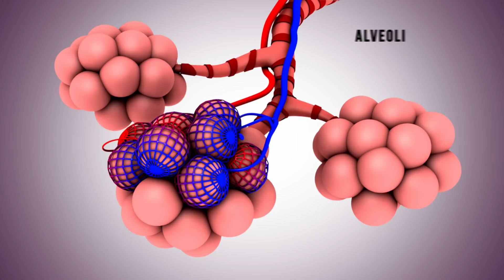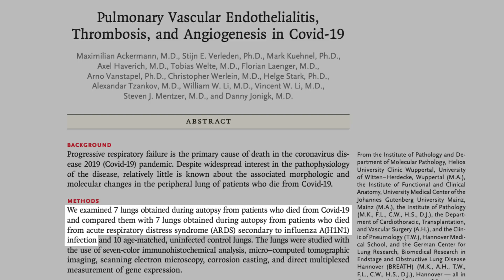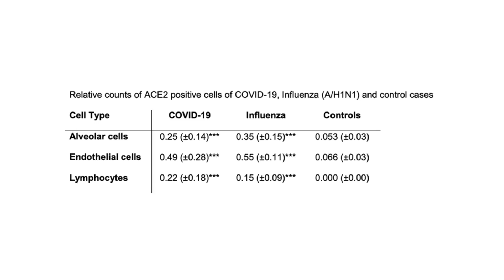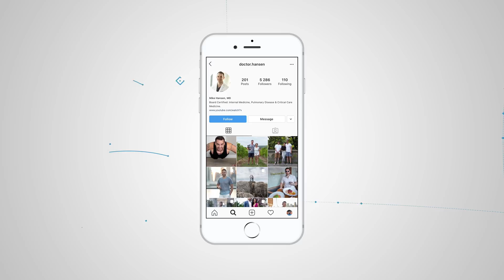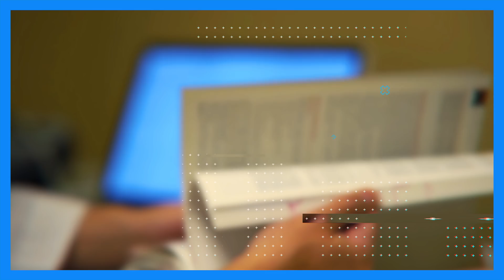Autopsy Comparison of COVID vs. Flu vs. Normal Lungs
Both COVID and the flu can cause pneumonia and ARDS (acute respiratory distress syndrome). Both of these can cause respiratory failure and death. We know that COVID is more likely to cause severe disease than influenza and has a higher case fatality rate. We also know that COVID is much more likely to cause blood clots than influenza.

In this recent study published in the NEJM, they compared lung autopsy findings from deceased COVID patients and Influenza and compared those findings to people who died of other causes, who had normal lungs. This group, with the normal lungs, served as the control group. Pneumonia is a broad medical term that refers to an inflammation within parts of a lung or both lungs. This entails the lungs' tiny air sacs, called alveoli, to fill up with inflammatory fluid, impairs oxygen flow from the air to the bloodstream.

The consequences of pneumonia, whether caused by COVID or influenza, can result in dangerously low oxygen levels in the bloodstream and, if not treated, can result in death. Sometimes if pneumonia is severe enough, it can cause ARDS, which refers to severe inflammation within both lungs, which causes extreme difficulty with getting oxygen into the blood. This is a well-known syndrome that can occur with either COVID or influenza pneumonia.

COVID inflicts a particular type of damage in human lungs that is somewhat different from the picture we see with influenza. To understand the differences, researchers looked at the lungs of seven patients who died of respiratory failure from COVID and then compared them to the lungs of seven patients who died of pneumonia caused by influenza A.

They also compared them to the lungs of ten uninfected lungs, which came from people whose organs had been donated for transplant but were not used, so these were normal lungs. The researchers were careful to match the gender and age, so their comparisons among the groups of patients would be meaningful. All of the lungs came from older patients whose average age in the covid group ranged from 68 years old for the females and 80 for the males.

The influenza group's average age ranged from 62 years for the females and 55 for the males. Perhaps this research's most interesting and important finding revealed damage to the lungs' small blood vessels, meaning lung capillaries. The lining of these capillaries is called the endothelium, and the cells that make up the endothelium have ACE2 receptors. The cells were, in fact, infected with covid. In this study, the researchers found severe microscopic injuries to the endothelium here, with actual disruptions of the cell membranes.

They also found widespread clotting in these lung capillaries surrounding the alveoli, which included actual blockage of the capillaries, and microangiopathy, which involves thickening and weakening the small blood vessel walls leak blood and protein, further slowing the flow of blood. Although fibrin clots in the alveoli's capillaries were present in the lungs from both the COVID and influenza patients, micro-clots in the capillaries surrounding the alveoli were nine times as prevalent in the lungs COVID patients as compared with the lung tissue of the influenza patients.

What’s more, COVID patients showed actual new blood vessel growth, primarily through a process known as intussusceptive angiogenesis. The word “angiogenesis” means the formation of new blood vessels.  The term “intussusceptive” refers to something telescoping inside itself. In this context, it's referring to new blood vessels being formed by a pillar of tissue within another blood vessel, effectively splitting the vessel into two.

The researchers believe this process contributes to more problems with clotting and inflammation of the lining of the blood vessels than is seen in the lungs of patients with influenza. Angiogenesis was seen much less frequently in patients' lungs with influenza and normal lung control. The researchers also looked at the ACE2 receptor, which allows the COVID virus to gain entry into cells. Compared to the control group's lungs, there were more ACE2-positive cells in the lungs of both COVID and influenza patients. The study speculates that the reason for more angiogenesis in the COVID group is the evidence of viral invasion of these endothelial cells.